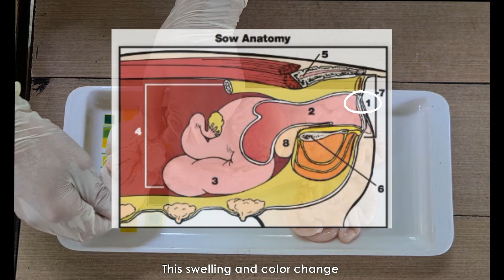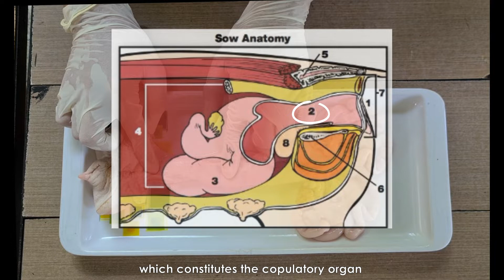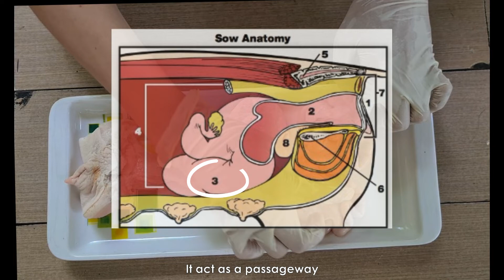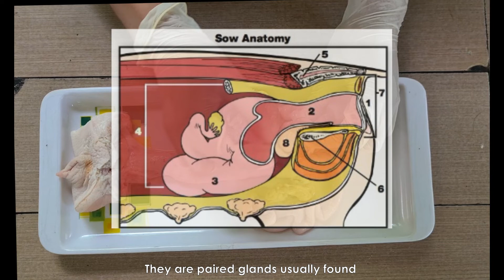VET ENDO | The Female Reproductive System Demo 3 | Student Output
In this educational video, the group of Donn M. Concepcion, Alfredo P. Durdas Jr., Ajmal Haassan M. Panda, and Jayson V. Quilar (speaker) [4DVM students] dissects the sow reproductive system and discussed its parts and functions.

Reproductive Physiology and Anatomy of the Sow

An understanding of the sow's reproductive system is essential for a successful mating program, whether AI or natural service is used.

Anatomy

The primary structures of the female reproductive tract are the ovaries, they have two major functions:
(1) to produce ova, the female germ cells and
(2) to produce the hormones progesterone and estrogen.

Each ovary is surrounded by a thin membrane called the infundibulum which acts as a funnel to collect ova and divert them to the oviduct. The oviduct is about 6-10 inches long and acts as the site of fertilization.

There are two uterine horns. Each is 2-3 feet in length in the non-pregnant sow. They act as a passageway for sperm to reach the oviduct and are the site of fetal development. The uterine body, which is small compared to some other species, is located at the junction of the two uterine horns.

The cervix is a muscular junction between the vagina and uteri. It is the site of semen deposition during natural mating and AI. It is dilated during heat (estrus) but constricted during the remainder of the estrous cycle and during pregnancy.

The vagina extends from the cervix to the vulva and serves as a passageway for urine and the piglets at birth. The bladder is connected to the vagina by the urethra.

The vulva is the external portion of the reproductive tract. It often becomes red and swollen just prior to estrus and this swollen condition is usually more pronounced in gilts than in sows.

The hypothalamus located at the base of the brain secretes gonadotropin-releasing hormone (GnRH) which regulates the anterior pituitary gland to secret FSH (Follicle Stimulating Hormone) and LH (Luteinizing Hormone) into the blood which stimulates the production of the ovarian hormones, estrogen, and progesterone, which in turn regulate the reproductive process. Oxytocin is released from the posterior pituitary gland.

Source: Reproductive Physiology and Anatomy of the Sow
by Dr. Wayne Singleton and Dr. Mark Diekman
Purdue University Department of Animal Science